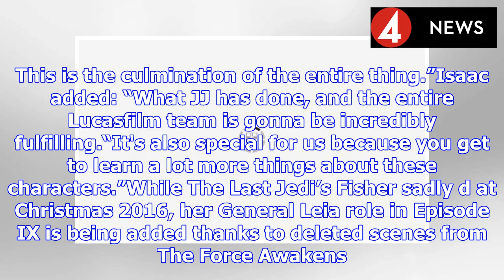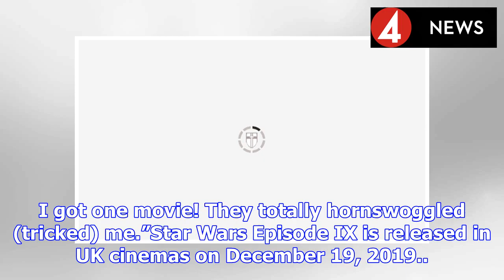Star Wars 9: Oscar Isaac teases ‘INCREDIBLY fulfilling’ ending and Carrie Fisher's role | BS NEWS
Filming has wrapped and director JJ Abrams is well underway with post-production on Star Wars Episode IX. Now Poe Dameron actor Isaac has teased what fans can expect from Star Wars 9. Speaking with To...